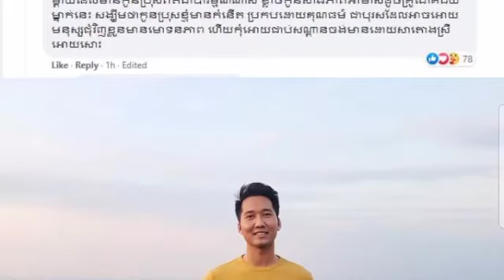ផ្អើលទាំងយប់ ក្រោយជនទី៣ប្រហារស្នេហ៍លោក ប៊ុន ផាក បង្ហោះ​សារ​បែបនេះ​លើក​ដំបូង ស្រាប់តែគេ​សួរ​ផាំងៗ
ផ្អើលទាំងយប់ ក្រោយជនទី៣ប្រហារស្នេហ៍លោក ប៊ុន ផាក បង្ហោះ​សារ​បែបនេះ​លើក​ដំបូង ស្រាប់តែគេ​សួរ​ផាំងៗ Surprised all night after the third person attacked Mr. Bun Park posted the first message like this suddenly asked.